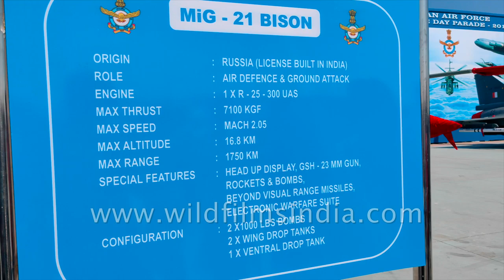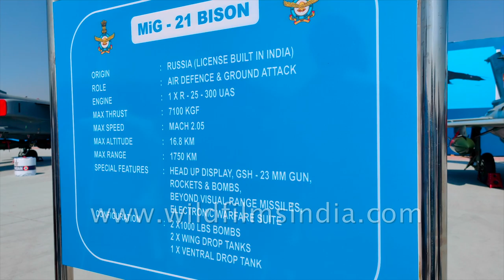MiG 21 Bison being proudly displayed at the Air Force Day of 2019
MiG 21 BISON fighter aircraft displayed on Air Force Day. Air Force Day is celebrated in India on the 8th of October every year, the day it was officialy established in 1932 by the British empire.

Single engine, single seater multirole fighter/ground attack aircraft of Russian origin which forms the back-bone of the IAF. It has a max speed of 2230 km/hr (Mach 2.1) and carries one 23mm twin barrel cannon with four R-60 close combat missiles.
Source: indianairforce.nic.in